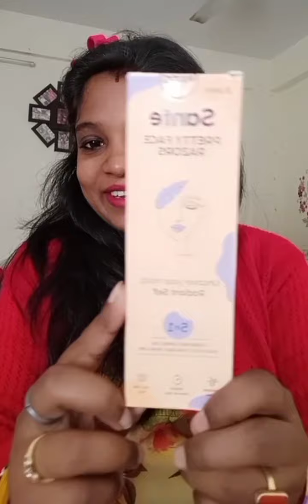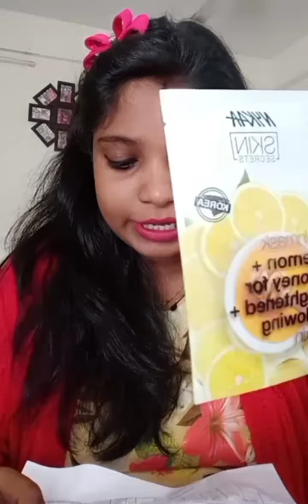Nyaka 1st shopping with face raser demo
nyka skin secret face mask